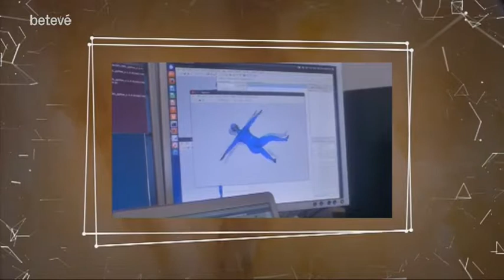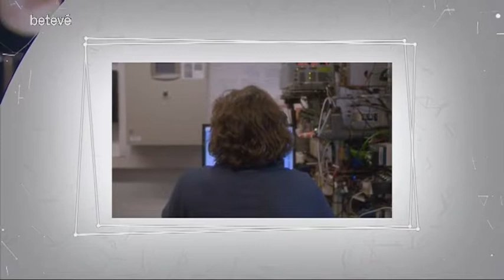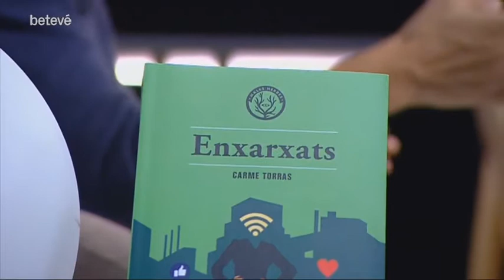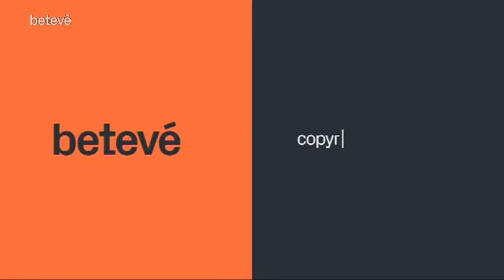Entrevista a Carme Torras, investigadora Institut Robòtica i escriptora - Terrícoles | betevé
Entrevistes a habitants de la terra de tots colors que tenen molt a dir. Avui, Milagros Pérez Oliva Pérez conversa amb la investigadora i escriptora Carme Torras, professora a l’Institut de Robòtica CSIC/UPC.